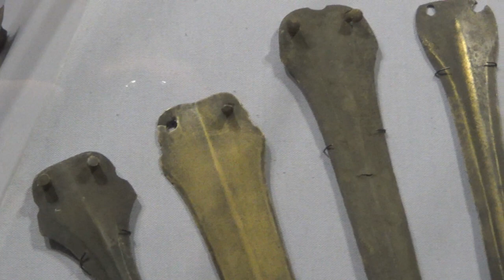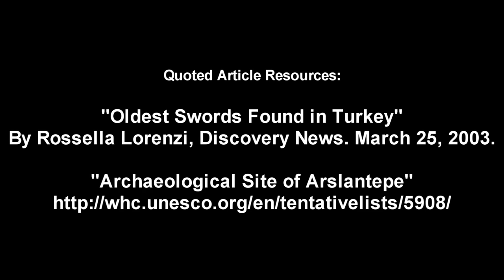Historia - The Swords of Arslantepe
Medieval Review presents The Swords of Arslantepe, a documentary about the world's oldest swords.

You can find out more about these swords and the associated archaeology at these websites: